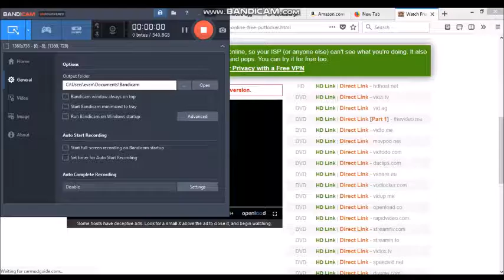The Last Action Hero 1993 Part 1